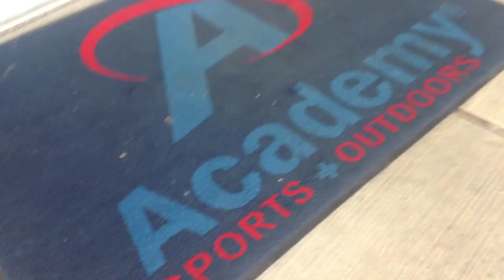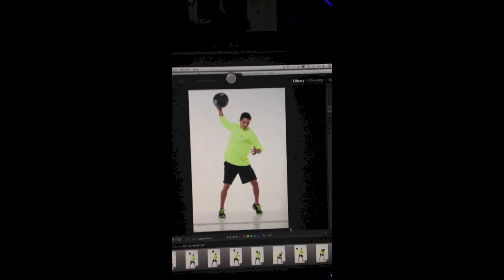Going Once.. Going Twice... (Vlog #8)